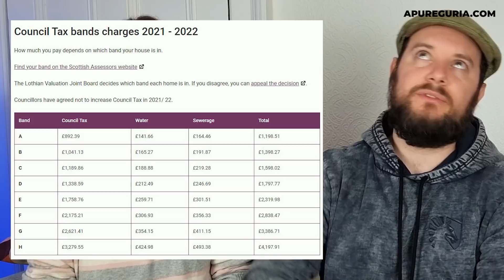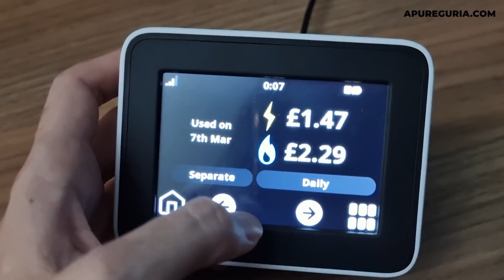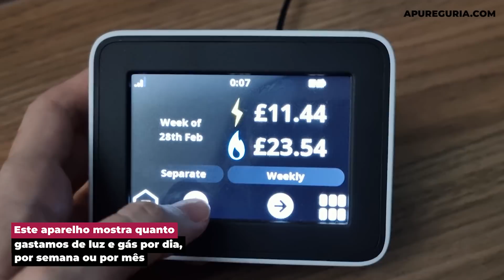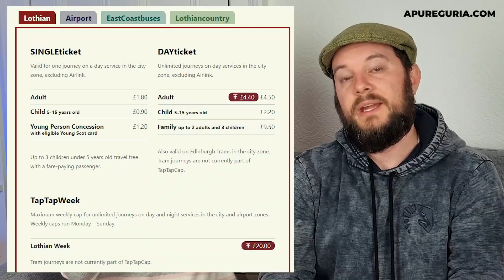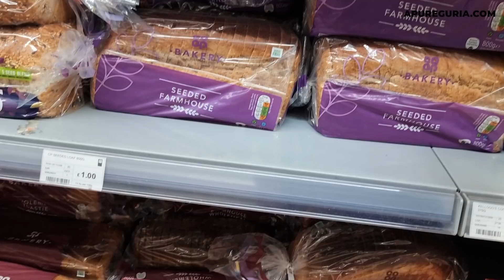QUANTO CUSTA MORAR EM EDIMBURGO - GASTOS NA ESCÓCIA detalhados, dicas de moradia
Ingresso Castelo de Edimburgo sem fila

Veja quanto custa morar em Edimburgo! Revelamos os gastos para viver na capital da Escócia e damos várias dicas como alugar apartamento, valores do council tax e quanto gastamos de luz e gás (explicamos como funciona o crédito para o inverno).

Também falamos quanto custa internet em casa, plano de celular, cartão transporte de ônibus em Edimburgo, valores para ter carro e também quanto gastamos mensalmente no supermercado na Escócia e em restaurantes.

A moeda usada na Escócia é a mesma utilizada na Inglaterra e é chamada de libra esterlina.

ASSISTA TAMBÉM

00:00 Quanto custa morar em Edimburgo
00:38 Gastos em Edimburgo na Escócia
00:58 Como alugar casa em Edimburgo
02:10 Valor aluguel em Edimburgo
03:28 Council tax na Escócia
04:13 Gás e luz
05:20 Crédito para o inverno
06:36 Internet
06:54 Celular no Reino Unido
07:30 Ônibus em Edimburgo
08:45 Carro na Escócia
09:33 Quanto custa mercado em Edimburgo
10:00 Delivery e comer fora
10:55 Erros de gravação